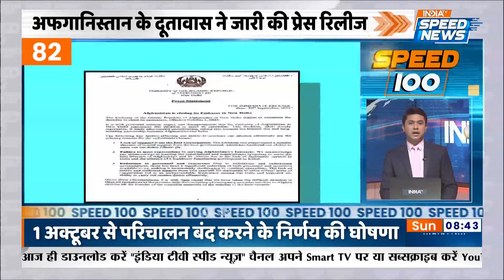PM Modi का मिशन Telangana, लोगों को देंगे बड़ी सौगात | BJP VS Congress | Election 2024 | Speed 100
PM Modi आज Telangana दौरे पर जाएंगे और 13,500 करोड़ के प्रोजेक्ट का शिलान्यास और लोकार्पण करेंगे इसके अलावा सड़क परियोजनाओं का भी आधारशिला रखेंगे. मध्य प्रदेश (MP Election News) में कांग्रेस नेता (Congress Leader) राहुल गांधी (Rahul Gandhi) ने कहा कि अगर उनकी पार्टी केंद्र में सत्ता में आती है, तो वह देश में अन्य पिछड़ा वर्ग (OBC) के लोगों की सही संख्या जानने के लिए जाति-आधारित जनगणना कराएगी. आज बीजेपी केंद्रीय चुनाव समिति (BJP Meeting) की एहम बैठक होगी जिसमें पीएम मोदी (PM Narendra Modi), अमित शाह (Amit Shah) और जेपी नड्डा (JP Nadda) शामिल होंगे इसके अलावा दिल्ली में राजस्थान (Rajasthan Election) कोर ग्रुप की बैठक हुई जिसमें बीजेपी की पहली लिस्ट (BJP Candidate List) पर चर्चा की गई.